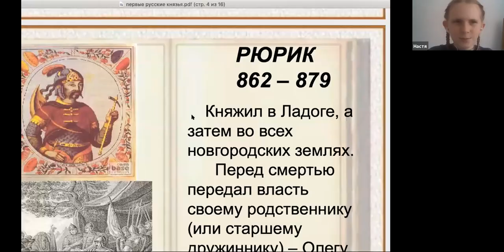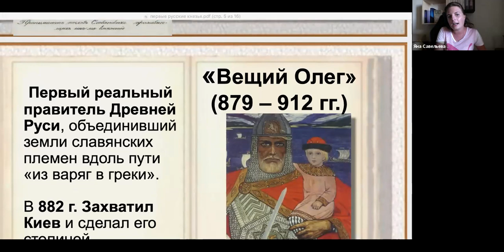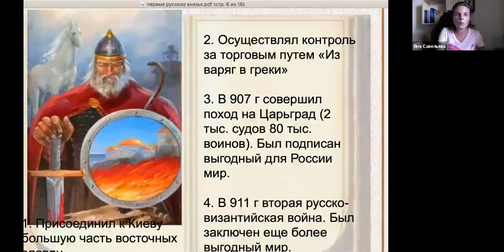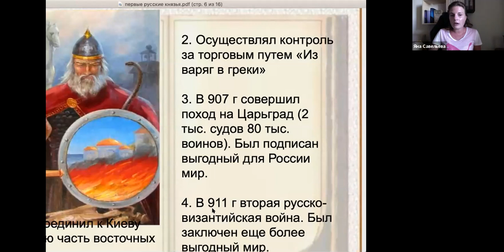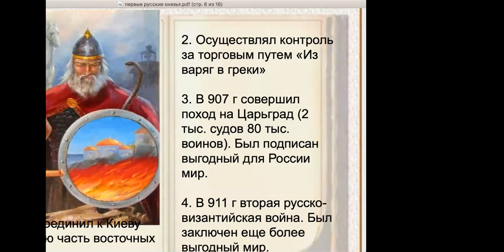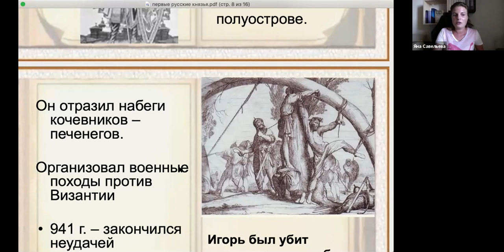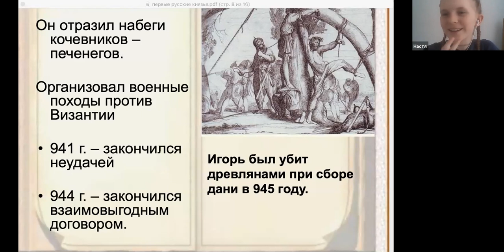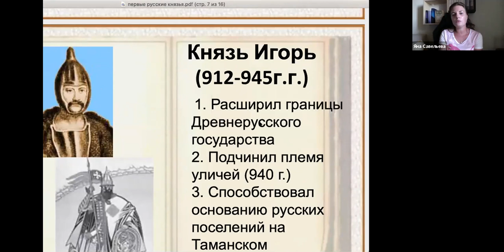"Первые русские князья, зарождение государственности " Второй урок истории России с Яной Савельевой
18 00  (мск)    21 июня  🌝

"Первые русские князья, зарождение государственности "
Второй  урок истории России с Яной Савельевой

Мы продолжаем самый интересный курс по истории России!😍

Мы не будем учить скучные даты и зубрить имена🙈
 мы будем обсуждать «Зачем?» и «Почему?»😎

Например завтра разберём:

-легенду о  "призвании варягов"⛵️

-зачем вообще нужно государство?🕍

- как племена превращались в сословия и зачем?

Запасайтесь своими вопросами «Зачем?» и «Почему?» и приходите!✨